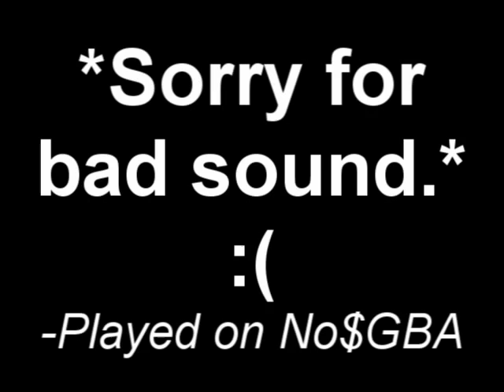Let's Play- WarioWare D.I.Y./WarioWare Myself/Made in Ore {NDS} [1] Mona- 24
This is a game currently released in Japan and TBA (To be announced) in the USA.  It's called WarioWare D.I.Y. (Do it yourself) in the US, and Made in Ore in Japan.  The big thing about the game is that you can make your own microgames.  I don't have the game, and played it through the No$GBA 2.6a emulator.  You can't save, so it makes it hard to record, and you can't make your own microgames because you can't save.  There are 5 characters in the DS version, and 4 more on the WiiWare version called Asbou! Made in Ore that sells for 800 Wii Points.  You can transfer microgames between both the DS and the WiiWare titles, as well as play your own creations made on the DS on the Wii.

To unlock more characters, go to the home screen in the game (the one w/ 5 buildings.)  Then, on your computer, change the day ahead a day to play a new character.  Do it every time to unlock a new character.  YOU CAN'T SAVE.  DON'T ASK ME HOW.

In this 1st episode, I play Mona, the 1st stage in the game.

NOTE: I don't read japanese, so I guess on all microgames that involve reading japanese in order to solve the game. Twitter